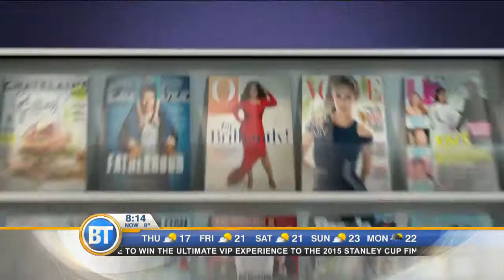Entertainment City Justin Bieber joins the cast of Zoolander 2 680 NEWS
Entertainment City: Justin Bieber joins the cast of Zoolander 2.

Justin Bieber joins the cast of Zoolander 2, and many are still waiting for the second royal baby to arrive.